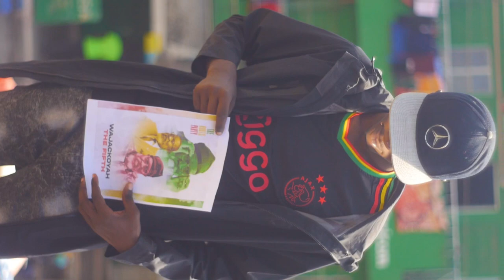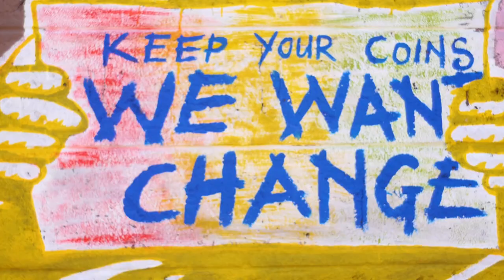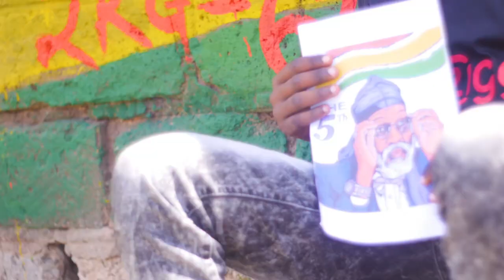WAJACKOYAH 2022 - STERBWOY (KUSABABISHA) OFFICIAL VIDEO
Sterbwoy to the world